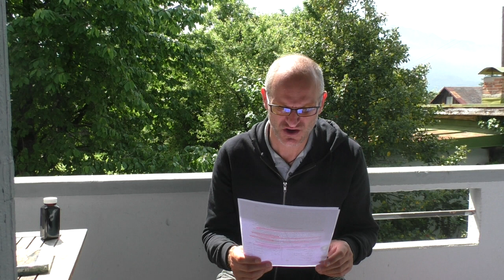Jeûne sec et santé naturelle- Les métaux lourds et le jeûne sec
Pour jeûner chez soi ou n'importe ou avec guide pratique du jeûneur 2024 inclus 70 pages.
Il s'agit de la première formation complète exclusive en jeûne sec thérapeutique. Synthèse unique entre la médecine du jeûne Russe  et la naturopathie  holistique.

Dates des Retraites en live, cure d'auto guérison unique en Europe

Grand remède: Résine de sapin de sibérie : Distributeur exclusif Europe